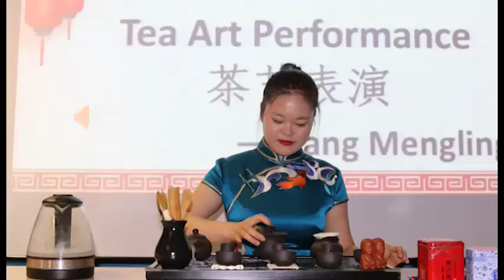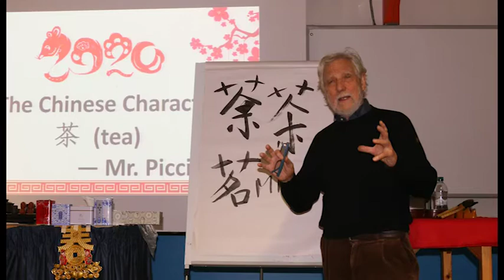Coronavirus, la psicosi si combatte in classe: al Piero della Francesca il Capodanno cinese